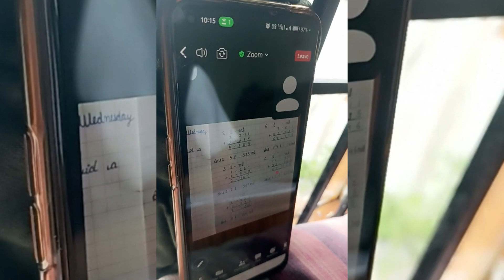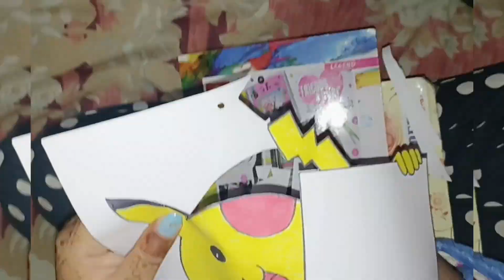| इस बार तो बारिश⛈️ने परेशान कर दिया | इस दौरान आप जितना हो सके जरूरतमंदों की मदद करें🙏 | Landslide